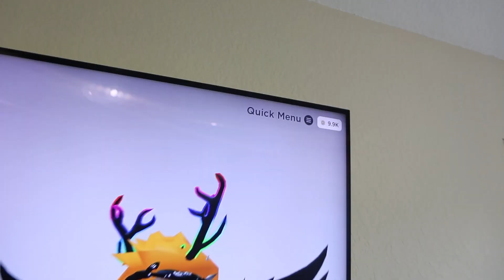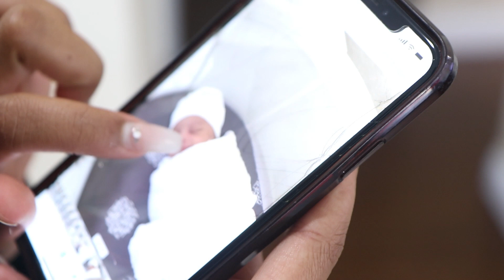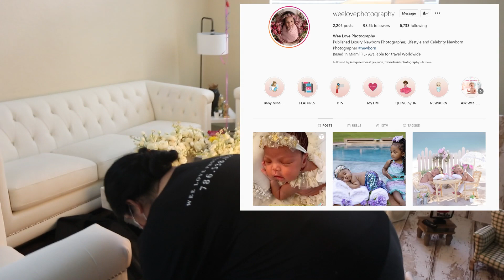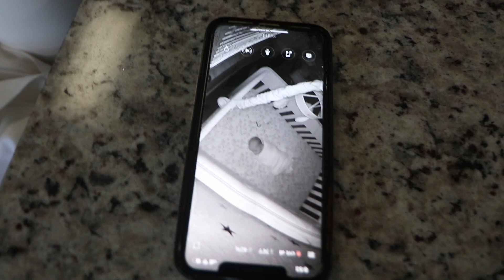BABY ELI’S FIRST NEWBORN PHOTOSHOOT 😍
NEWBORN BABY FIRST PHOTOSHOOT!!!

FOR INSTANT UPDATES FOLLOW THEIR SOCIAL MEDIA BELOW:

QUEEN - IamQueenBeast
LAYLA - LaylaJoyMil
JUJU - YvesJujuMil
BEAST - aBeastlife

NOTIFICATION SHOUTOUT:
3. BE ONE OF THE QUICK ONES TO COMMENT